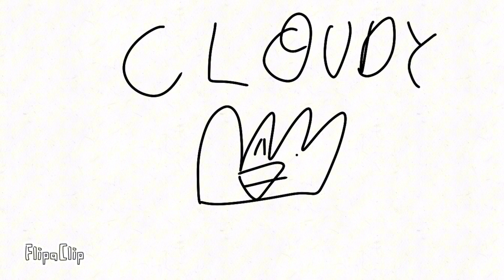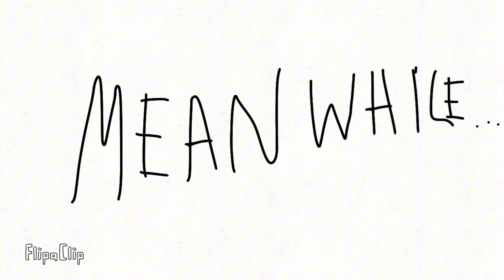BFDI2.0 1: A Start Of A Adventure!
0:00 Intro
3:04 Challenge
5:47 Outro